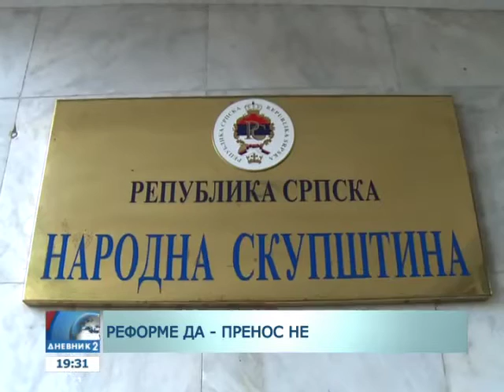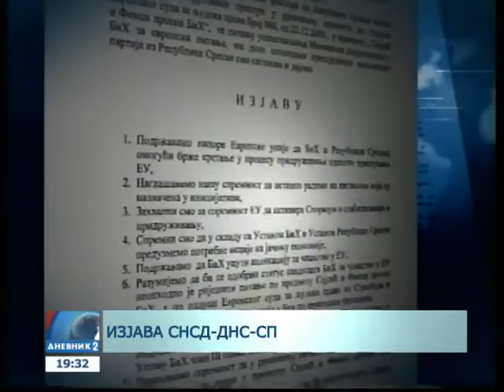Poljoprivrednici RS za reforme, ali protiv ministarstva na bh. nivou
Iako postoje određeni pritisci EU da na nivou BiH bude formirano ministarstvo poljoprivrede,poruka poljoprivrednih proizvođača iz Republike Srpske je jasna:za tim nema potrebe.